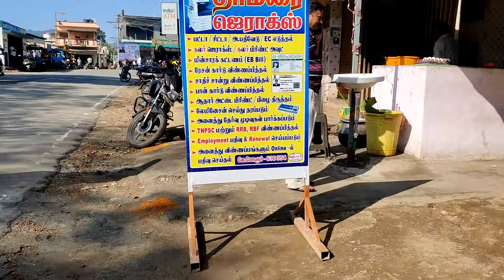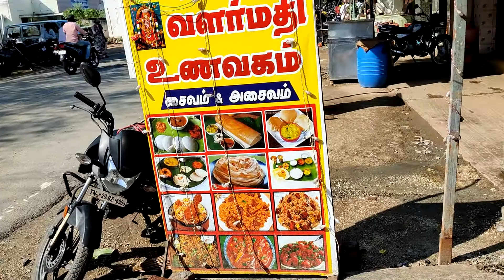Cheapest hotel in Dharmapuri | K Morur Dharmapuri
The best hotel to fill your stomach with Rs120 - 4 persons.